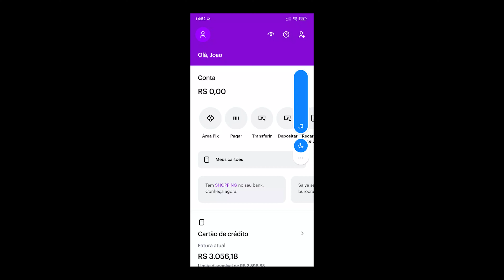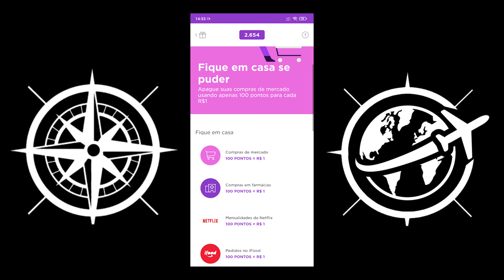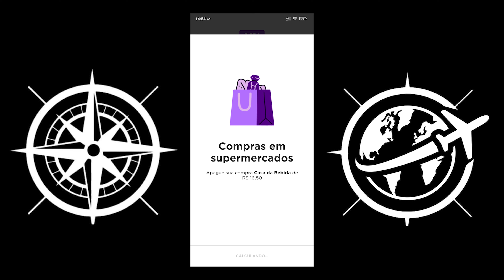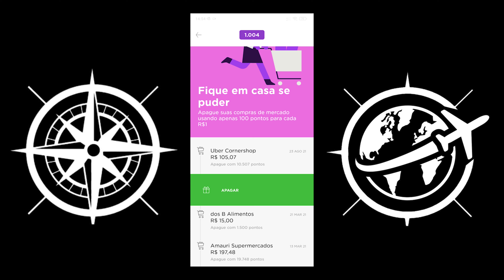NUBANK REWARDS | VALE A PENA EM 2022? | QUANTO EU JA LUCREI USANDO O NUBANK REWARD EM 2 ANOS?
Nubank Rewards, vale a pena aderir ao novo programa de pontos?
O cartão de crédito Nubank é o roxinho mais querido e desejado desse Brasil e recentemente lançou o programa de pontos para alegria dos clientes!

🎁 Ganhe R$20
(ou use o código: joalei910)

✳️✳️ PEÇA SEUS CARTÕES PELOS LINKS ABAIXO E AUMENTE  A SUA CHANCE DE APROVAÇÃO ✳️✳️ - Só coloco os que sou cliente e APROVO